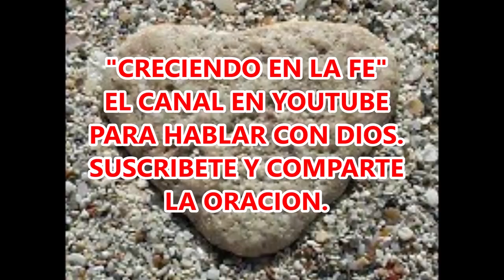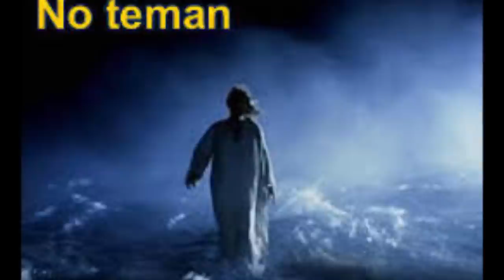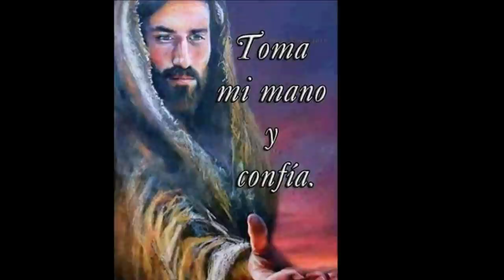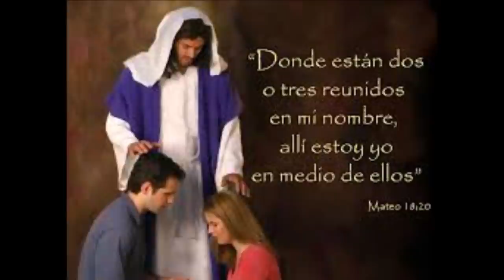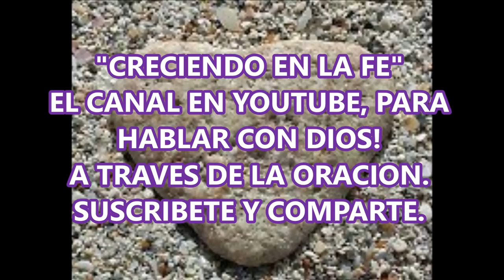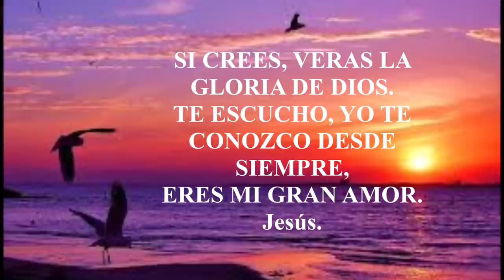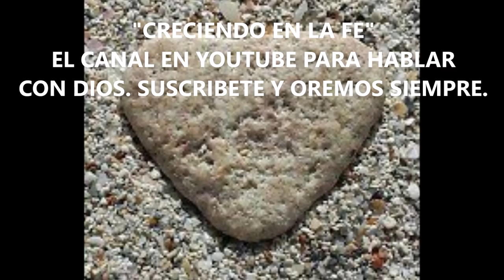CON FE DIGAMOS TODOS TU PODER SEÑOR NO CONOCE DE IMPOSIBLES ORACION DE LA NOCHE PIDIENDO TU FAVOR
CON FE ELEVEMOS NUESTRA ORACIÓN DE LA NOCHE A DIOS Y CON EL PODER DE NUESTRO SEÑOR, ALCANCEMOS LO QUE ESTAMOS NECESITANDO.

El porder tener una relación con Dios, depende de nuestra voluntad y deseo por acercarnos a Él a través de la Oración, que es promesa de Jesucristo. De hecho en la Biblia, está la invitación de Jesús en el Evangelio de San Mateo, capítulo 18, versículos 19 y 20.
Estamos invitados a ser escuchados por Dios cada vez que nos reunimos en Oración.
Seamos fieles discípulos de Cristo y llevemos esperanza al mundo compartiendo estas Oraciones para acercarnos más al Señor.